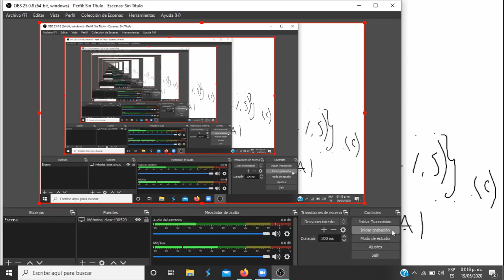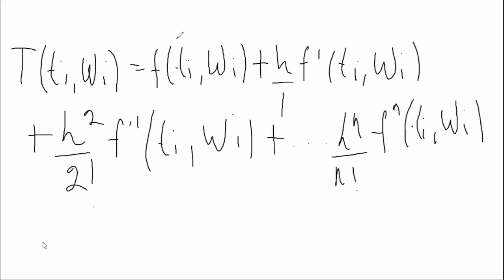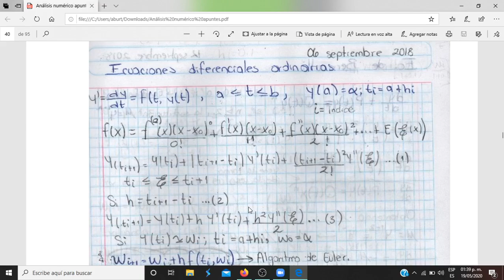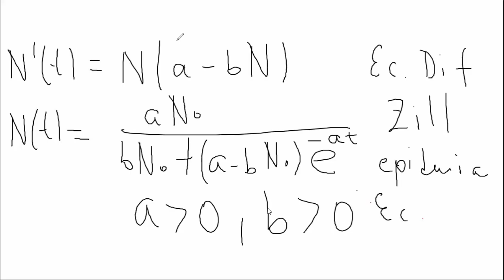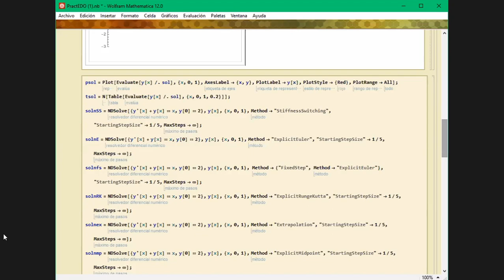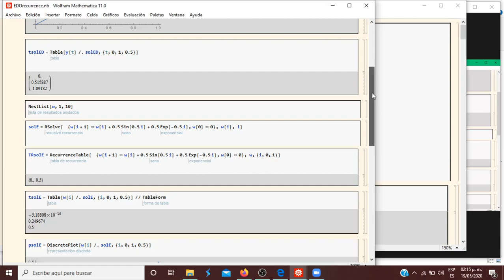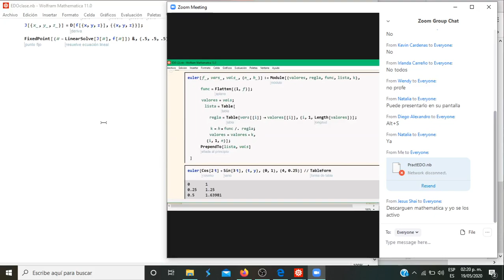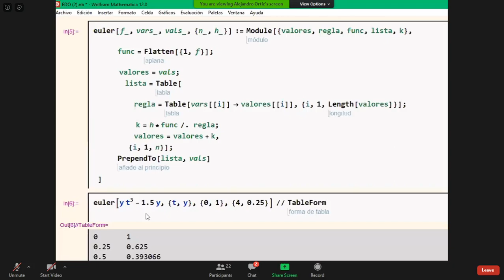[1/00] Métodos Numéricos - Expresión de recurrencia para Taylor de orden N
Clase en Zoom del 19/05/2020